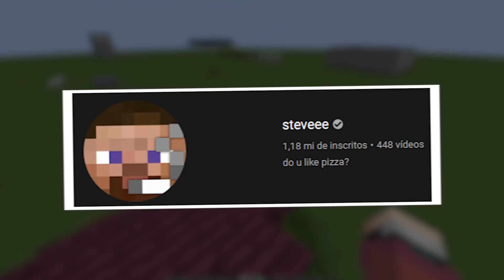Minecraft, mas isso existe?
ta maluco com o meu parceiro @BREN0RJ

eae @steveee01